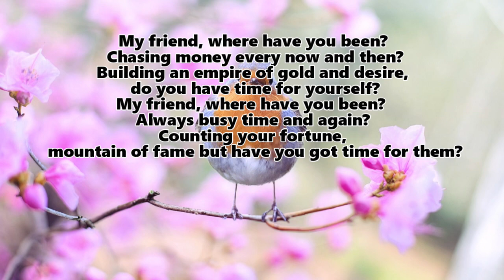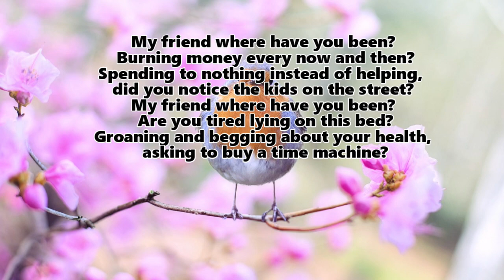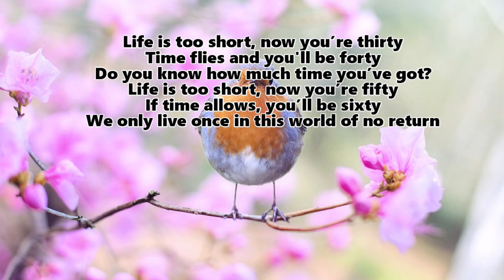"LIFE IS TOO SHORT "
always stay motivated in your life...